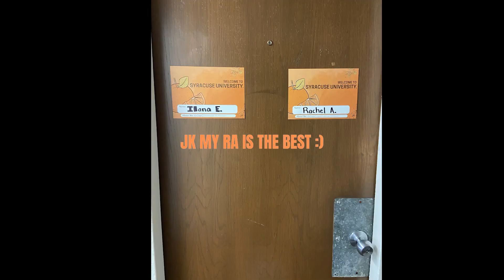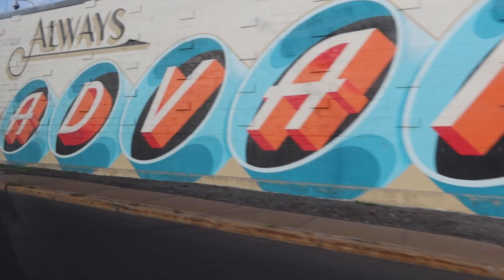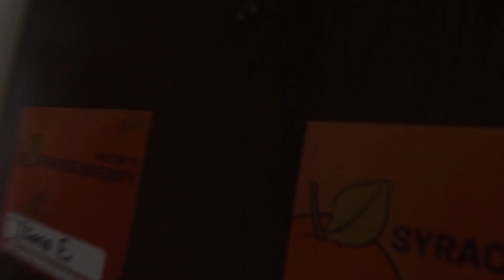COLLEGE DORM MOVE-IN VLOG 2022 | Sophomore Year at Syracuse University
Hi everyone! Here is my 2022 college dorm move-in vlog! I've been in Syracuse for exactly two weeks now and I am so happy to be back.